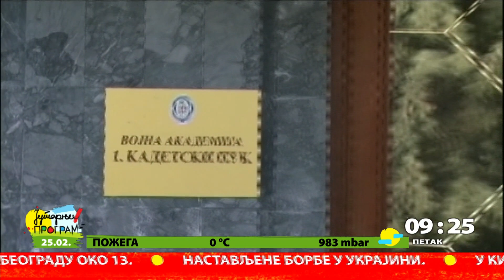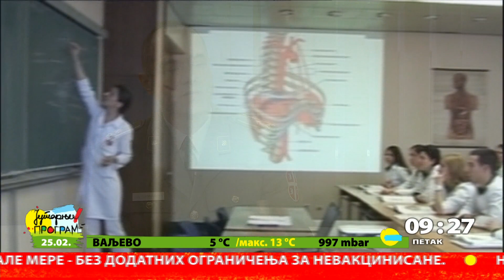JUTARNJI PROGRAM - JUTARNJI PROGRAM - Dragan Pamučar - Svetski genije u srpskoj vojsci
"SVETSKI GENIJE U SRPSKOJ VOJSCI", SRBIN MEĐU NAJBOLJIM NAUČNICIMA U SVETU" -  samo su neki od naslova u medijima koji su osvanuli kada je Univerzitet Stanford objavio da je potpukovnik doktor Dragan Pamučar svrstan u 2% najuticajnijih naučnika u svetu posle analize više od 7 miliona naučnika. Potpukovnik Pamučar je gost Jutarnjeg programa.